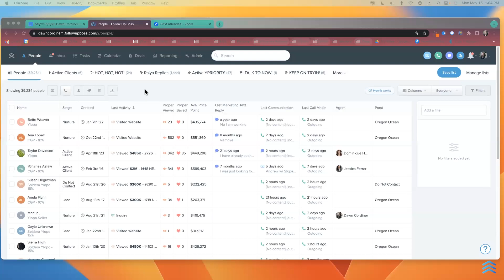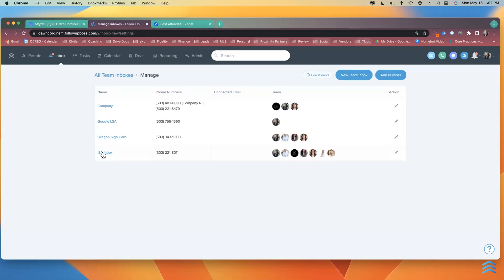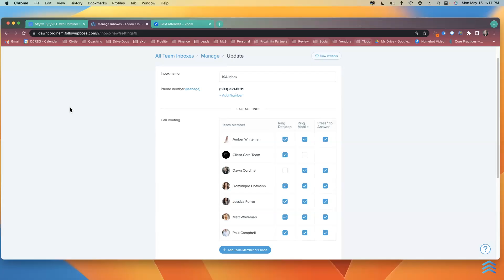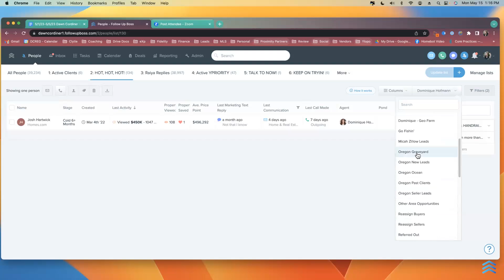Streamline your daily workflow inside Follow Up Boss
Bosses in Action is back with Principal Broker & Washington Managing Broker, Dawn Cordiner of Dawn Cordiner Real Estate Group at Exp Realty.

In this episode, Dawn will share her daily SOPs and cover insights on how to streamline and simplify your lead management, automate tasks, and increase productivity using Follow Up Boss.

Whether you're a real estate agent, broker, or team leader, this episode is perfect for anyone looking to improve their workflow and achieve better results in their real estate business.

0:00 - Intro
0:27 - Using FUB slightly different
2:23 - Columns in FUB
5:39 - Shared inbox
11:34 - Properties viewed/Properties saved
17:26 - Removing somebody from the call pond
21:20 - Pushbacks from clients
23:19 - Permission from Ylopo lead to include them on your newsletter
26:31 - Dawn’s tech stack
28:38 - Outro